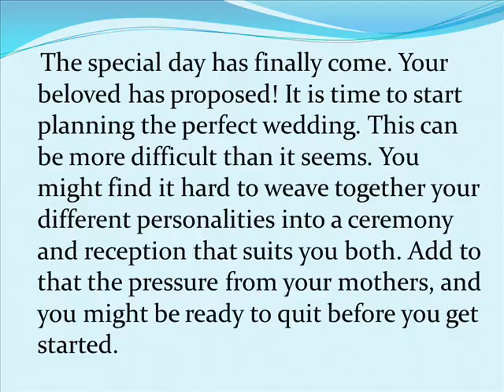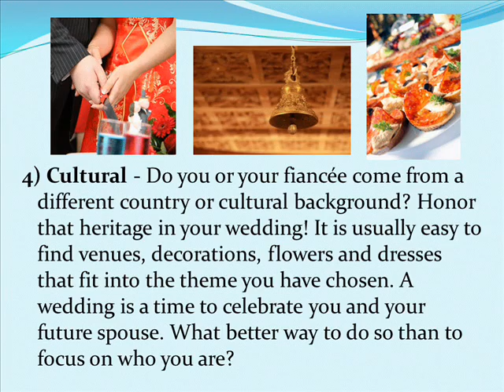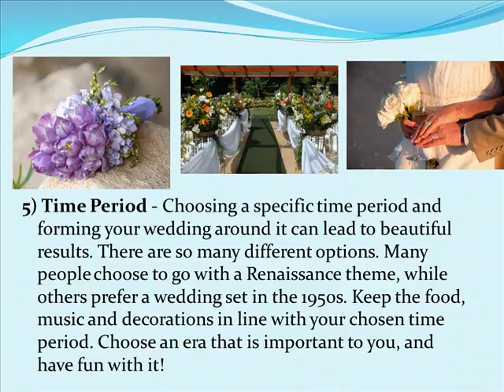Preparing For Your Wedding - Theme Weddings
- Preparing for your wedding is a challenging task. This is even more challenging when your planning for a theme wedding. Turn the challenging task of preparing for a theme wedding into a fun and a memorable experience!